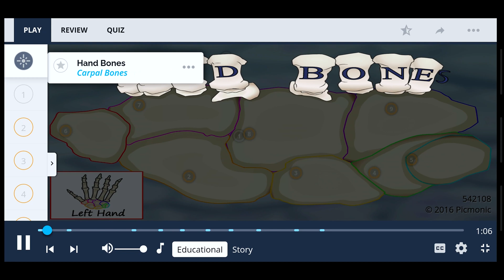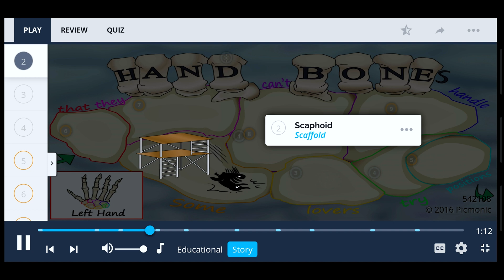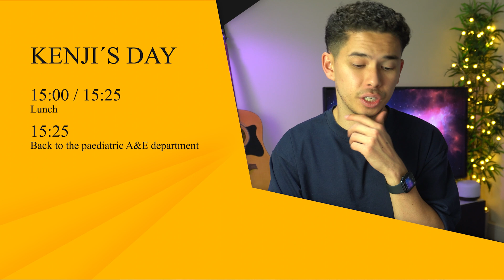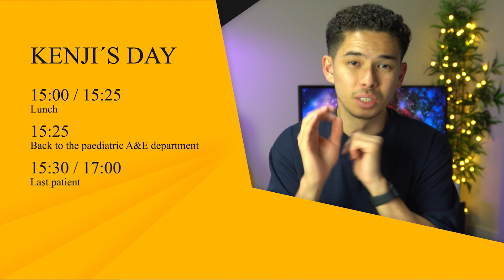I Tracked Every Minute of my Life as a Doctor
What's up guys! My name is Kenji and I am a doctor working in London. In this video, I talk you through all the tech and gadgets that I use on a daily basis in university and medical school.

Sub count: